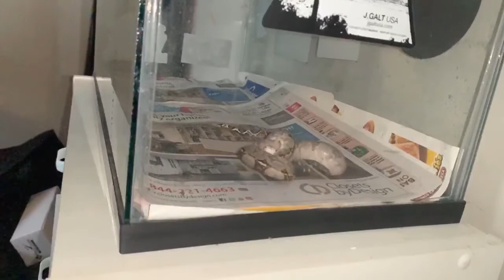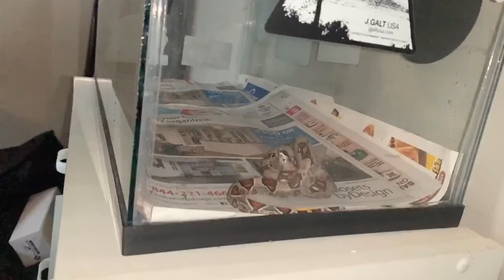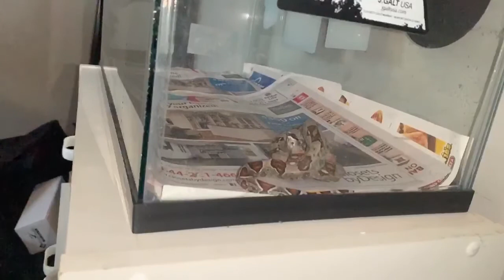My columbian red tail boa having dinner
This is Bruce